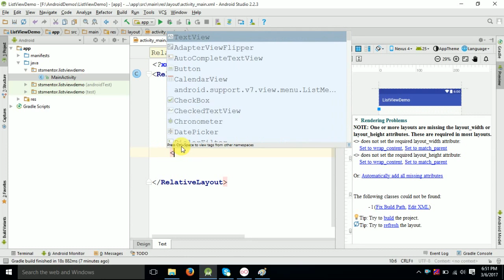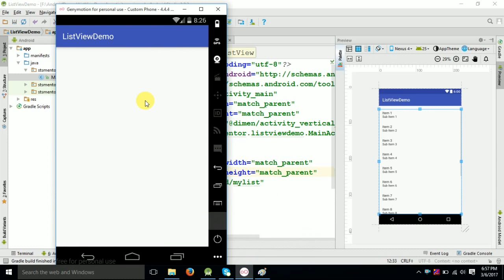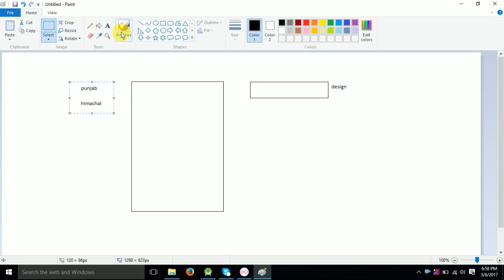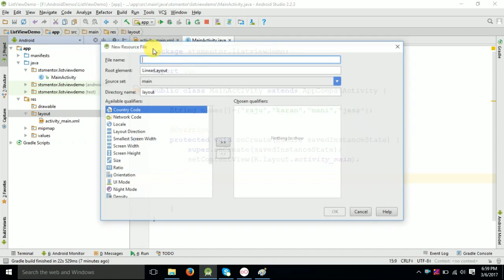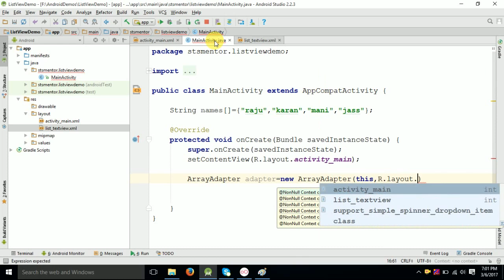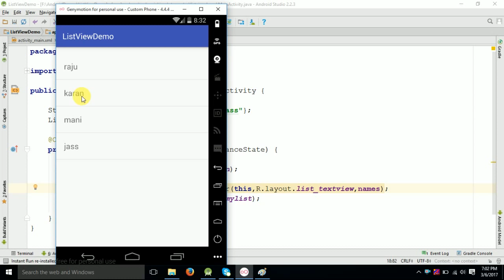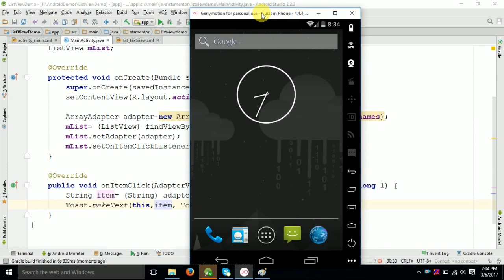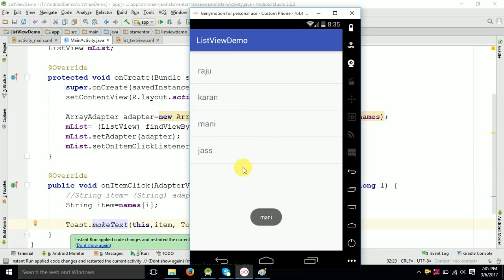ListView in Android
ListView is a view group that displays a list of scrollable items. The list items are automatically inserted to the list using an Adapter that pulls content from a source such as an array or database query and converts each item result into a view that's placed into the list.

Using a CursorLoader is the standard way to query a Cursor as an asynchronous task in order to avoid blocking your app's main thread with the query. When the CursorLoader receives the Cursor result, the LoaderCallbacks receives a callback to onLoadFinished(), which is where you update your Adapter with the new Cursor and the list view then displays the results.

Although the CursorLoader APIs were first introduced in Android 3.0 (API level 11), they are also available in the Support Library so that your app may use them while supporting devices running Android 1.6 or higher.